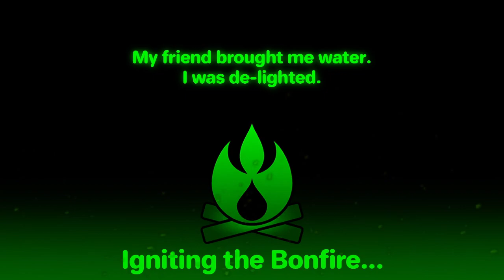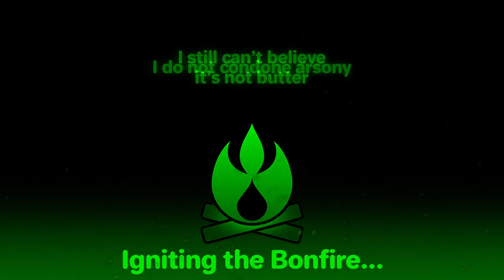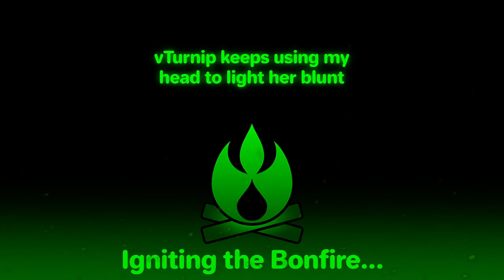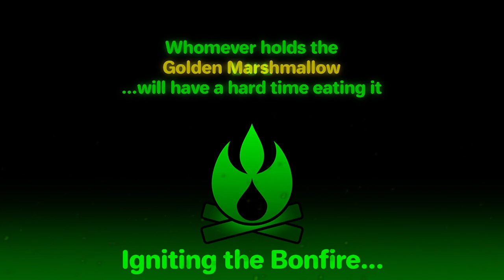Epic Battle Fantasy V - Magic, Melee, and Missiles!